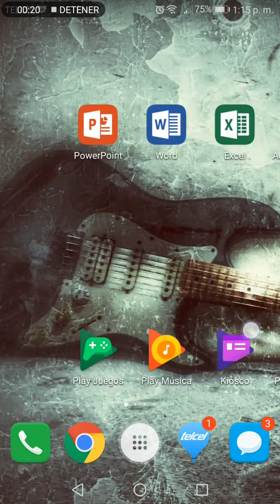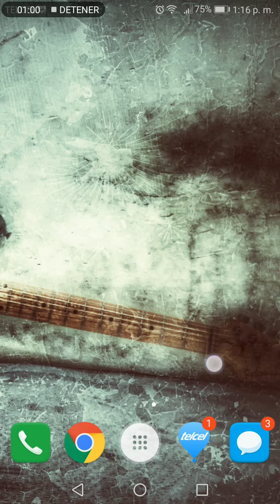Mi canal para aprender a tocar guitarra!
Este es mi canal secundario en el cual el propósito de mi canal secundario es subir videos para que aprendas a tocar guitarra de manera ordenada.